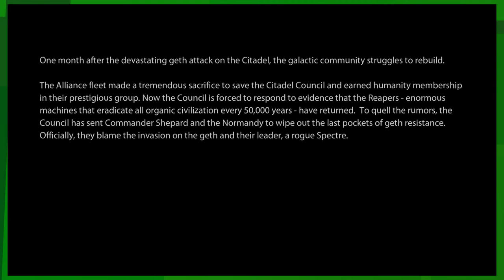EKG: Mass Effect 2: It's All Joker's Fault (Campaign - Ep. 1)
Join Kloudy and Paul as they play-through the entire Mass Effect Trilogy! Now it's time for arguably the best game in the trilogy: Mass Effect 2!

Mass Effect 2 is an action role-playing video game developed by BioWare and published by Electronic Arts. It was released for Microsoft Windows and Xbox 360 in 2010, and PlayStation 3 in 2011. Mass Effect 2 is the second installment of the Mass Effect series and a sequel to the original Mass Effect. The game takes place within the Milky Way galaxy during the 22nd century, where humanity is threatened by an insectoid species known as the Collectors. The player assumes the role of Commander Shepard, an elite human soldier who must construct and gain the loyalty of a diverse team and stop the enemy in a suicide mission. With the use of a completed saved game of its predecessor, the player can impact the story of the game in numerous ways.

Mass Effect 2 was a commercial success and received critical acclaim from video game publications, with the Xbox 360 version holding a score of 96 out of 100 at the review aggregate website Metacritic. Critics praised multiple aspects of the game, including its interactive storytelling, characterization, and combat. In contrast, some reviewers expressed concerns about the game's simplified gameplay compared to the previous game in the series. The game received numerous year-end awards, including Game of the Year at the 14th Annual Interactive Achievement Awards, and Best Game at the 2011 British Academy of Film and Television Arts Awards. The game is frequently cited as one of the greatest video games of all time. A sequel, Mass Effect 3, was released in 2012.